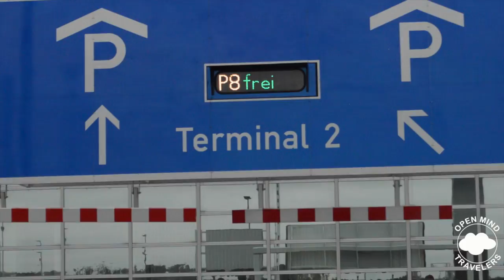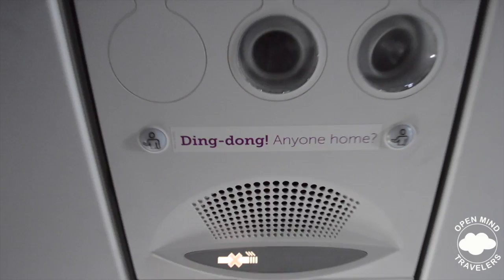MY FIRST VLOG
JEREMY ABEYTA VLOG_001 Frankfurt Germany To Los Angeles, California